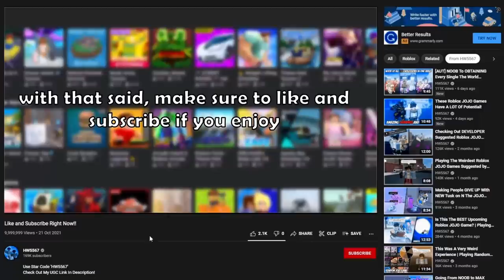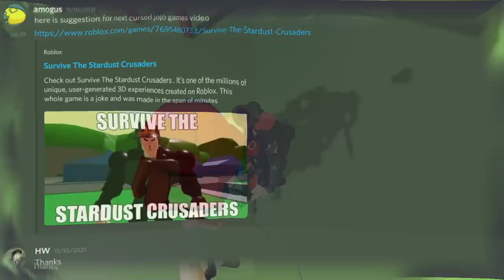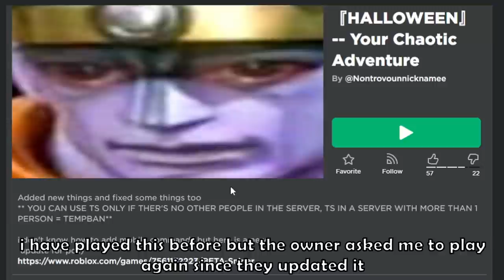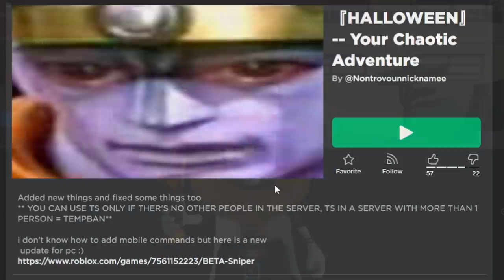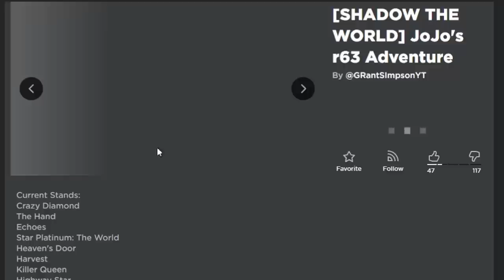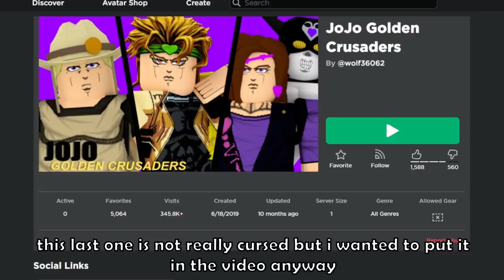Playing The Weirdest/Most Cursed Roblox JOJO Games Suggested by Fans!